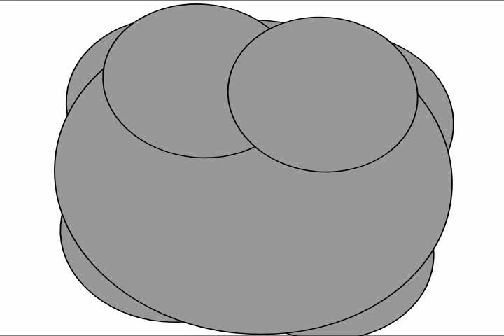My Project8 8 2024 16 30 32